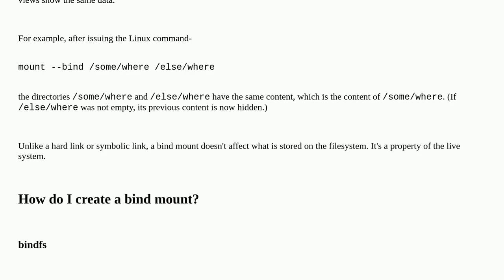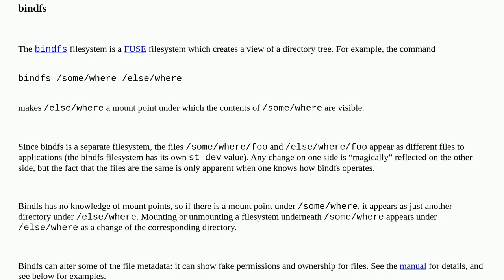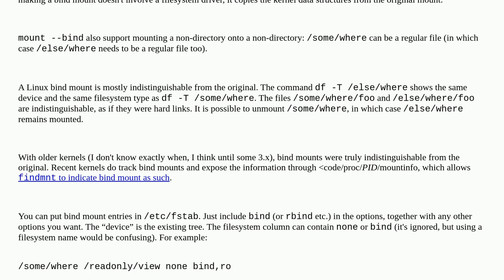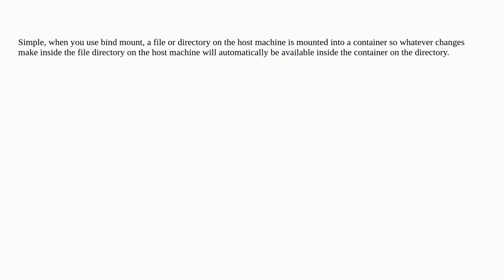What is a bind mount?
A special thanks goes out to the community

  bind-mount mount filesystems